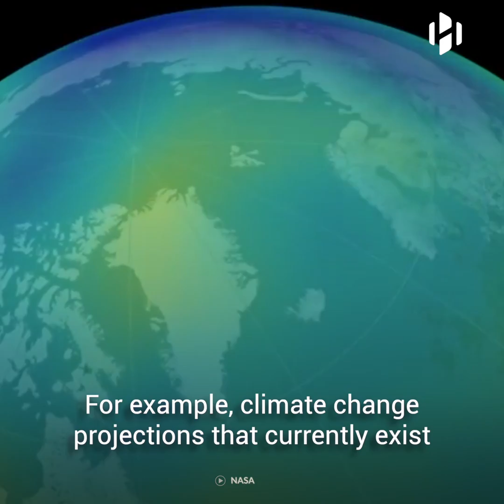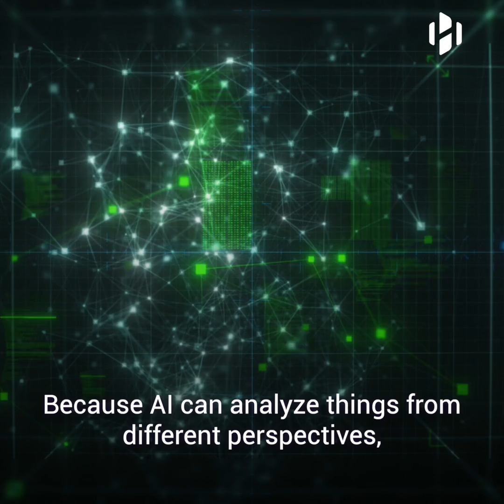Benefits of Artificial Intelligence